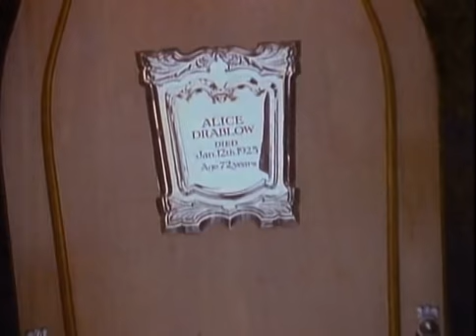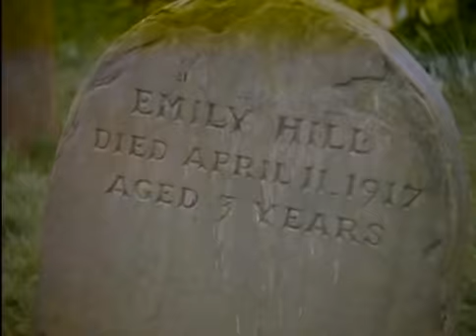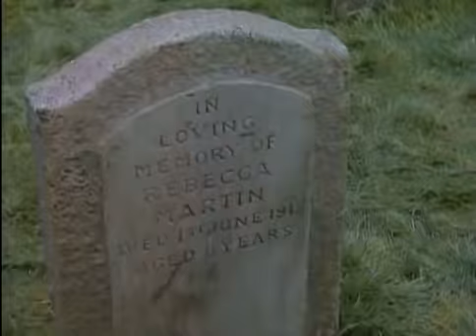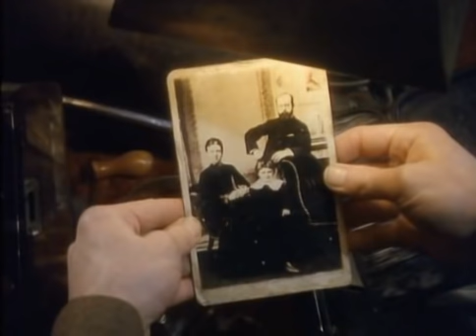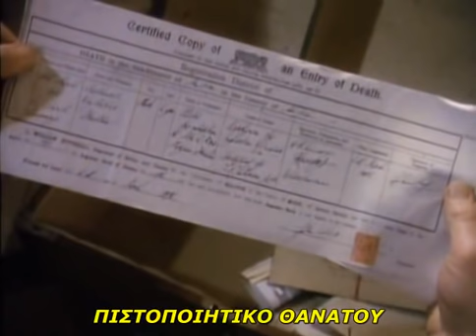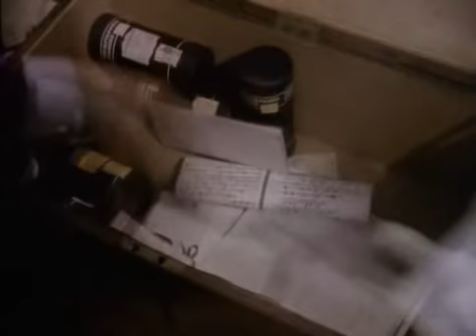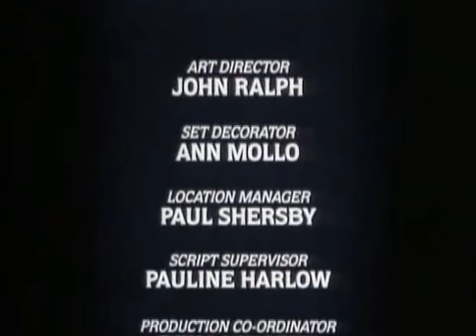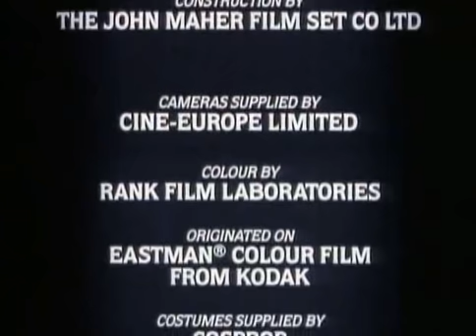Άντριαν Ρόουλινς - Η γυναίκα με τα μαύρα (1989)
(Θρίλερ). Λονδίνο, 1925. Ο νεαρός δικηγόρος Άρθουρ Κιντ πηγαίνει σε μια μικρή επαρχιακή πόλη, έχοντας ως αποστολή να καταγράψει τα περιουσιακά στοιχεία της μοναχικής χήρας Άλις Ντράμπλοου που απεβίωσε πρόσφατα. Καθώς ανακαλύπτει σιγά-σιγά την ιστορία της, ο Άρθουρ έρχεται αντιμέτωπος με ένα τρομακτικό μυστικό.

Τίτλος: The woman in black (1989).